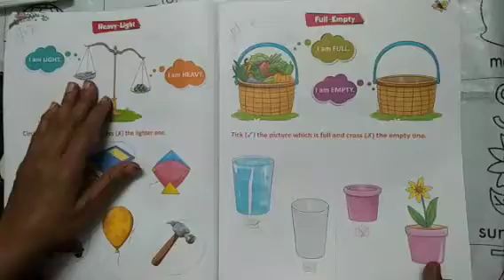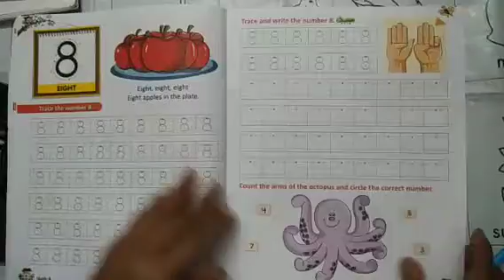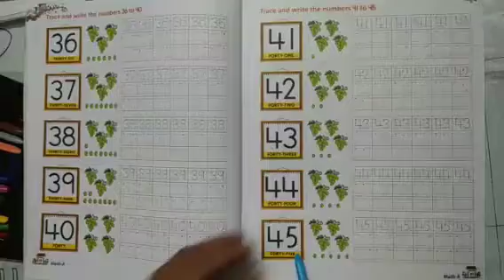Nursery Maths Number Name